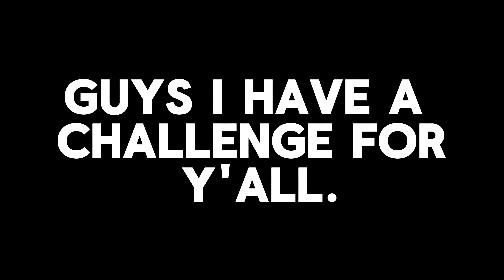Hear this sound on max volume